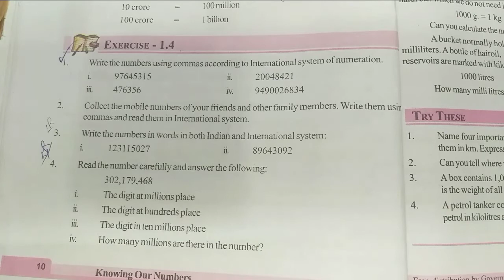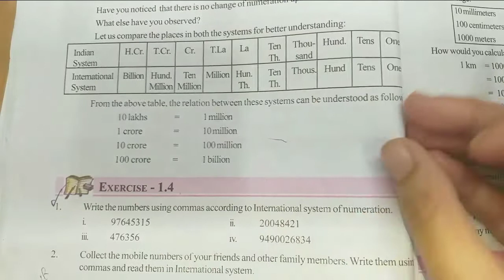knowing our numbers class 6|exercise 4|with all problems|manabadi tuition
knowing our numbers#knowing our numbers class6#chapter 1 class 6 state syllabus#